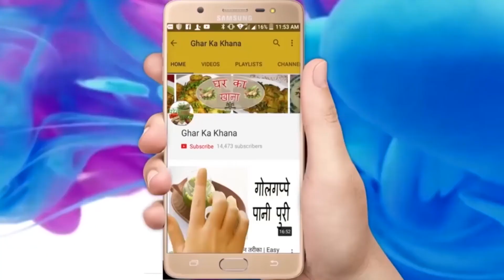घर पर बनाये सैंडविच | How to make sandwich | Sandwich recipe | सैंडविच बनाने की विधि.